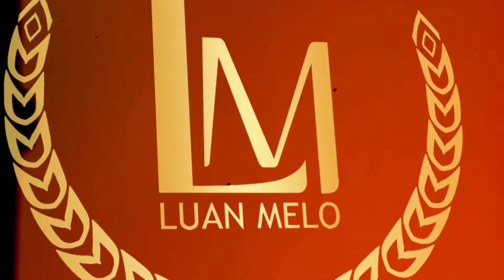Festa na Limousine Rafael 11 Anos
Local: Mongagua / SP